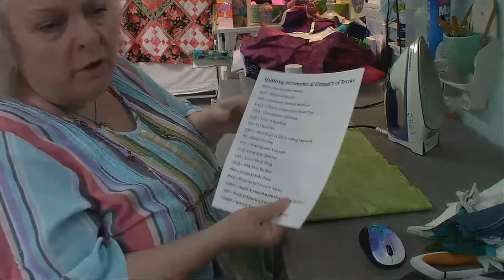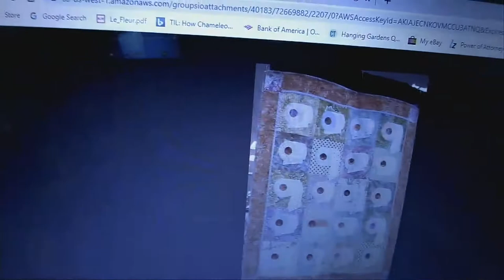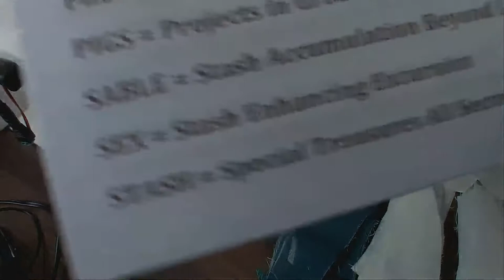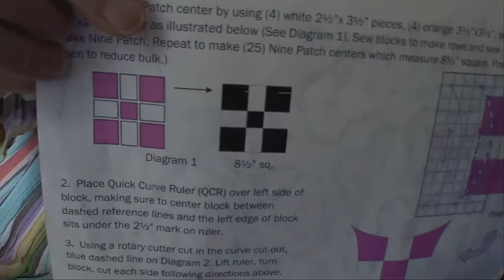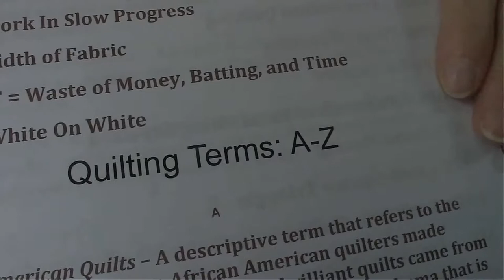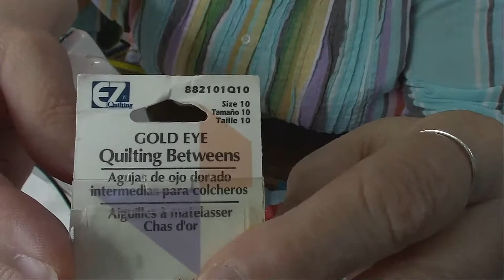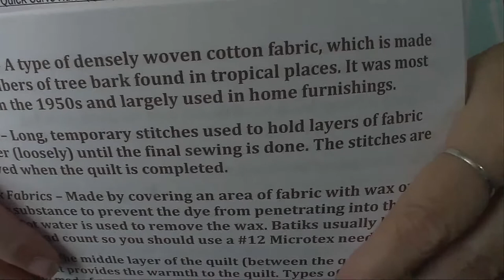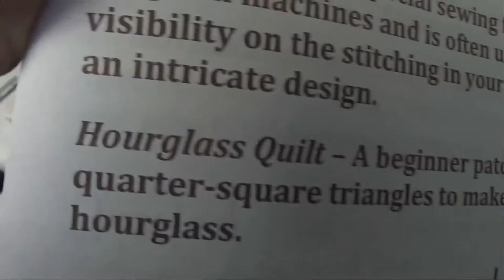HunkerDownQuilting Social Tuesdays! March 31, 2020 1pm EST